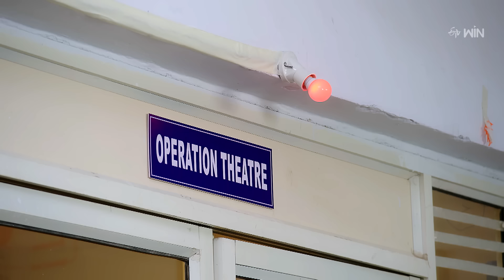Shatamanam Bhavati | 7th May 2024 | Full Episode No 954 | ETV Telugu